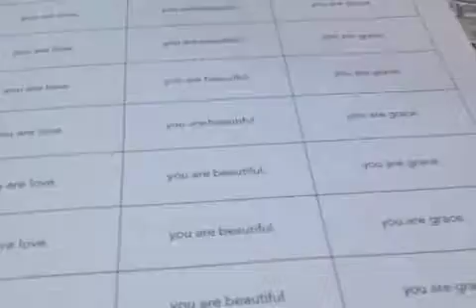Shanti Yoga Practice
Alignment-based Yoga Practices for strength, grace, life and healing.